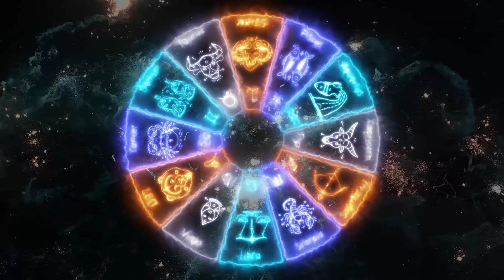3 знака Зодиака с СУМАСШЕДШИМ секс драйвом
3 знака Зодиака с СУМАСШЕДШИМ секс-драйвом

Вот у кого никогда не болит голова 3 знака Зодиака с СУМАСШЕДШИМ секс-драйвом. Знаете ли вы людей, которые НИКОГДА не устают секса? А они существуют. Их сeксуальное влечение неисчерпаемо, они жаждут новизны и адреналина.
Они могут разбудить вас посреди ночи, будучи ВСЕГДА готовыми к интиму. Вот какие знаки Зодиака обладают высоким либидo:

Овен 00:25
Телец 00:48
Скорпион 01:06